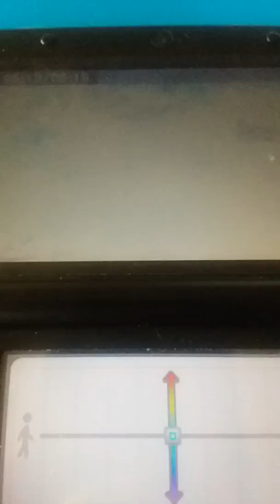Mewtwo vs sans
If you want to see a 2v2 rematch with papyrus and greninja let's hit 300 likes